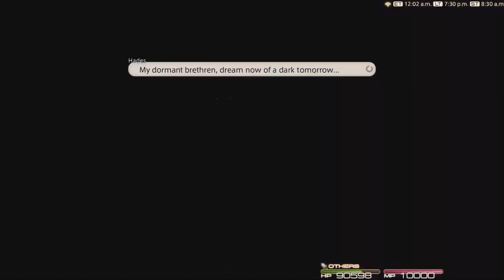FFXIV The God of Earth